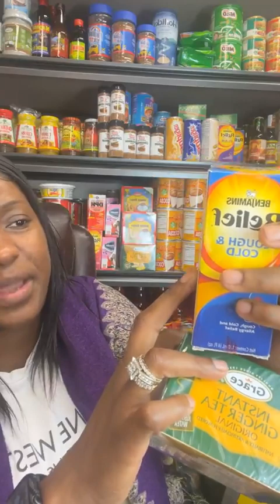Come on in and shop with us!!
Get your Jamaican goodies from us. When you shop your goodies are being blessed and you as well. Thank each and everyone of you for your support.